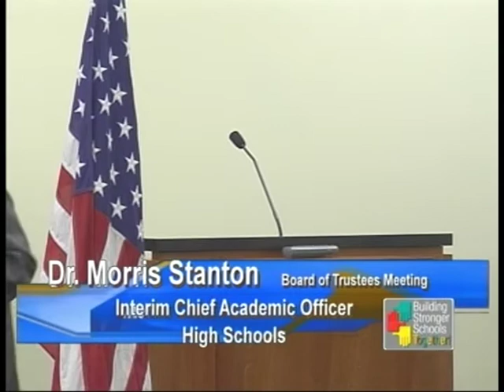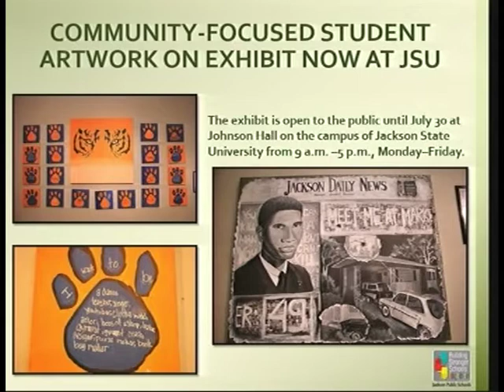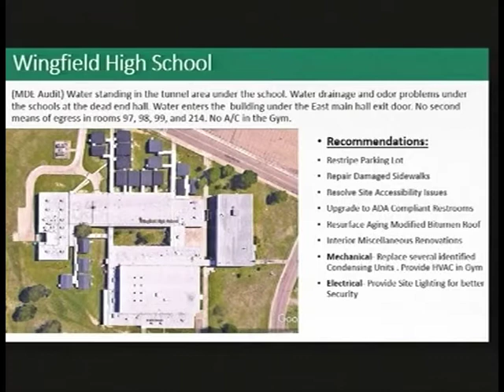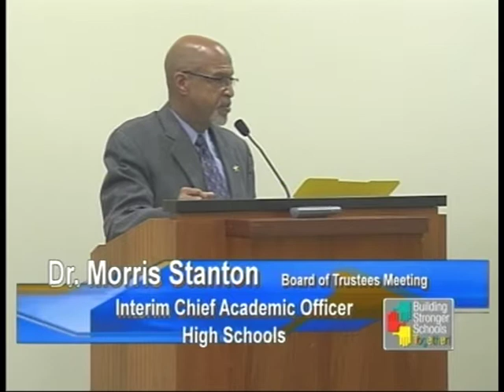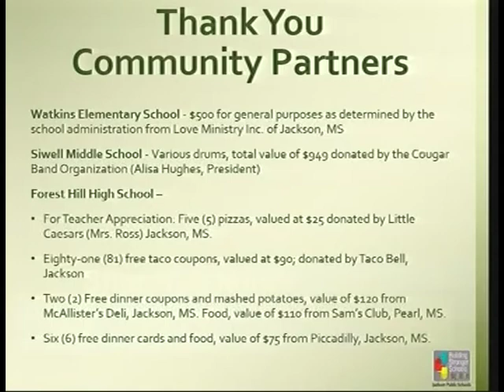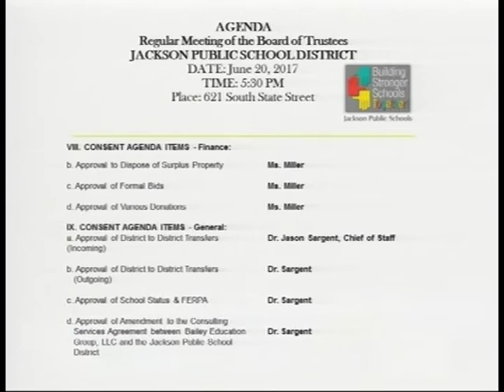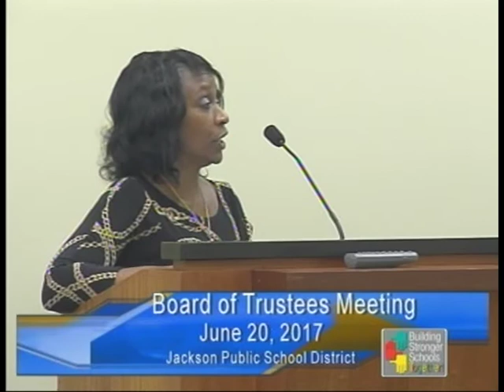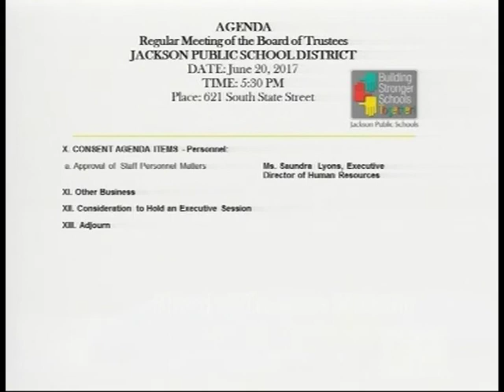Board of Trustees Meeting, 06/20/2017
Jackson Public School district's governing board meeting.